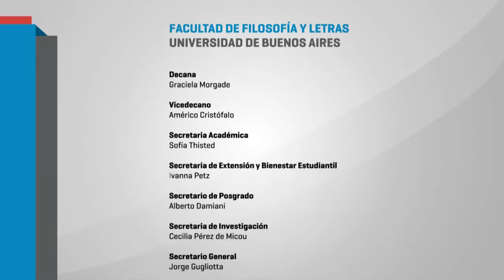"Educación y ampliación de derechos: conquistas y desafíos" Puiggrós.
presentación del nº 51 de la Revista Espacios de Crítica y Producción de la Secretaría de Extensión Universitaria y Bienestar Estudiantil (SEUBE) "Educación y ampliación de derechos: conquistas y desafíos" y de las nuevas modificatorias de la Ley de Educación Superior 24.521/95.